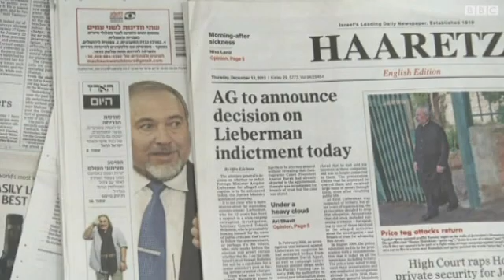محاكمة وزير الخارجية الإسرائيلية السابق بتهم فساد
بدأت في القدس محاكمة أفيغدور ليبرمان وزير الخارجية الاسرائيلي السابق على خلفية تهم فساد وخيانة الامانة.